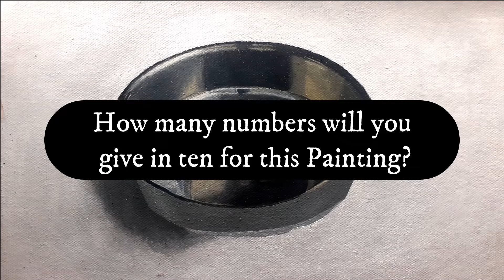TIMELAPSE | PART 1 + PART 2 | How to draw a bowl | Complete Painting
TIMELAPSE | PART 1 + PART 2 | Bowl Painting | Complete Painting

How to Draw Shri Ram | Shri Ram Drawing | श्री राम का ड्राइंग केसे बनाये |  Part 2 @Kausik Roy

How to Draw Prabhu Shri Ram Chandra🙏 | प्रभु श्री राम चन्द्र जी का ड्राइंग केसे बनाये🙏  @Kausik Roy

Royal Bengal Tiger🐅 का ड्राइंग बनाना सीखे | How to Draw a Royal Bengal Tiger🐅 |  PART 2